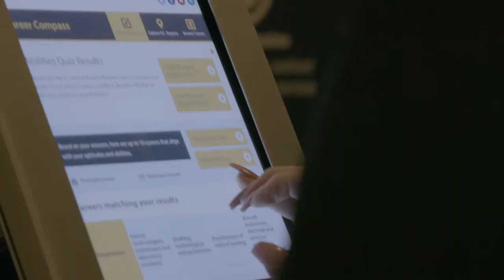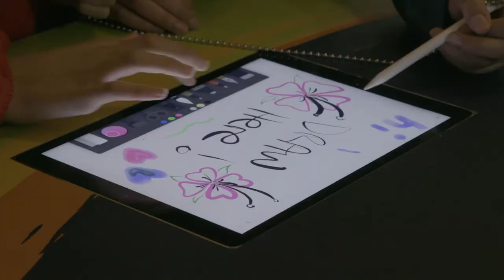Find Your Fit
The Find Your Fit tour is a fun, interactive event that helps students discover B.C. careers. They can explore careers—from a nurse to a technologist to a welder—getting hands-on experience at up to 16 different stations. Sign up and have the tour visit your community today.